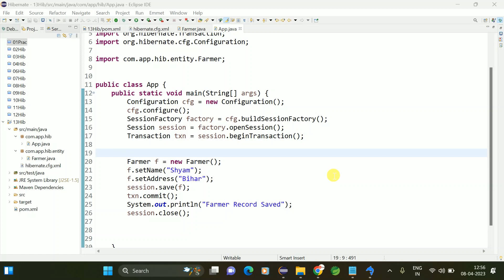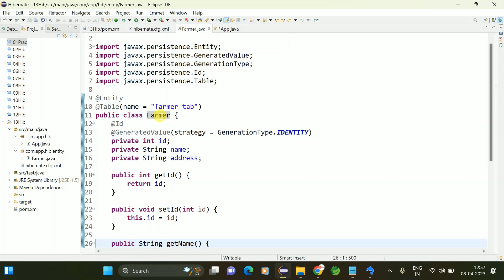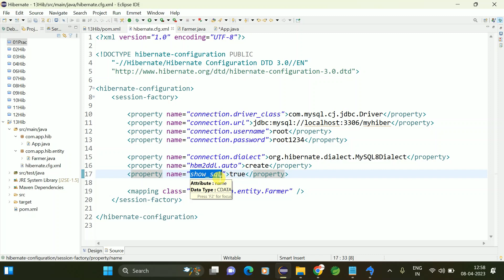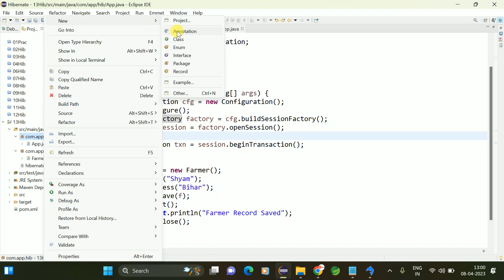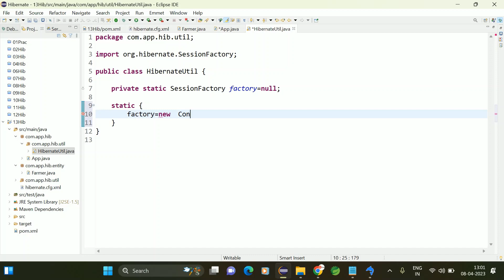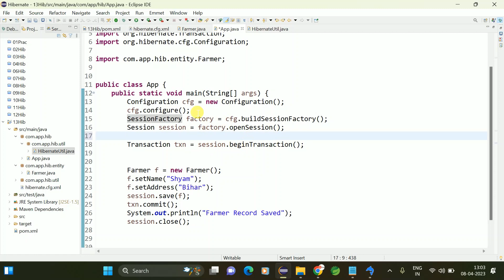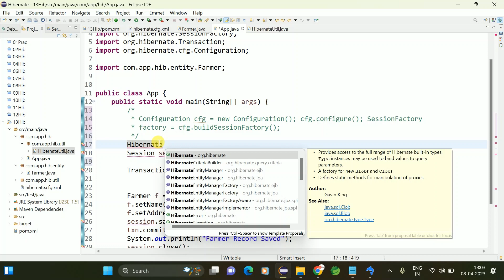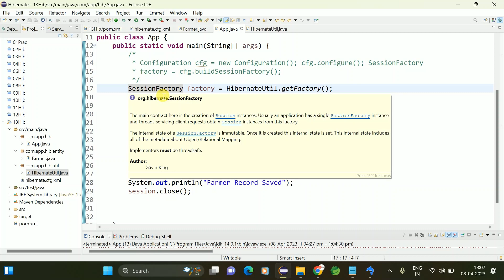How to create SessionFactory Util class || Shyam Sundar